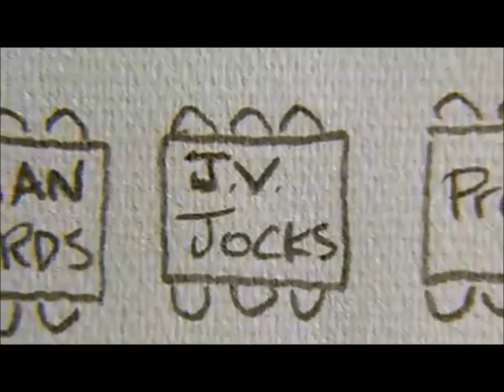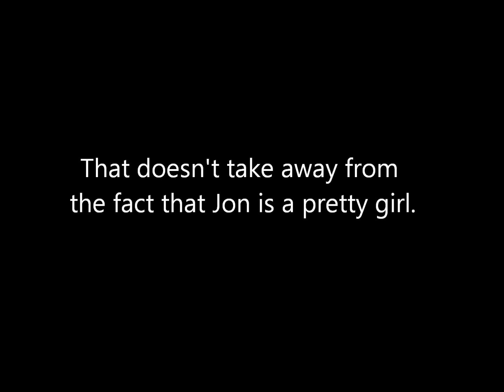Mean Girls Parody Trailer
Cause it's what I do :)